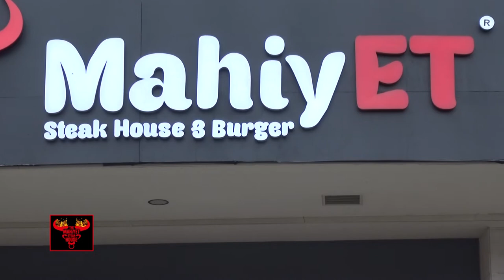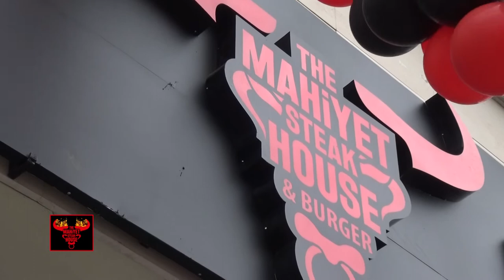Mahiyet Steak House Açılışı